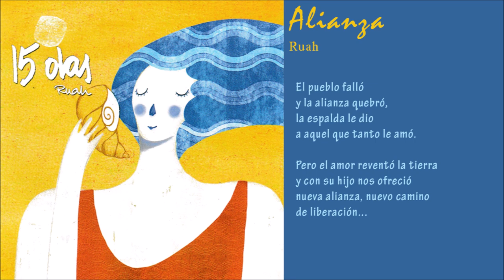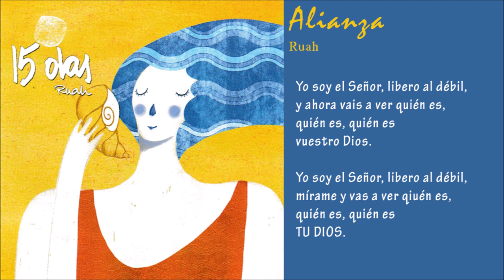Alianza (15 Olas) - Ruah